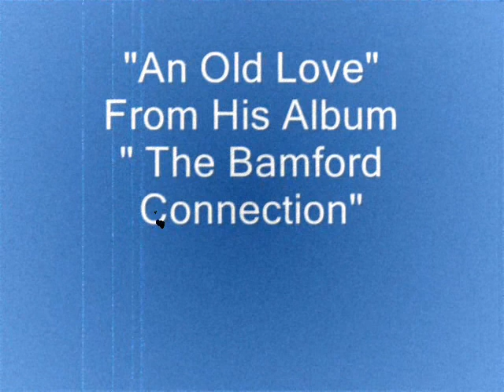An Old Love